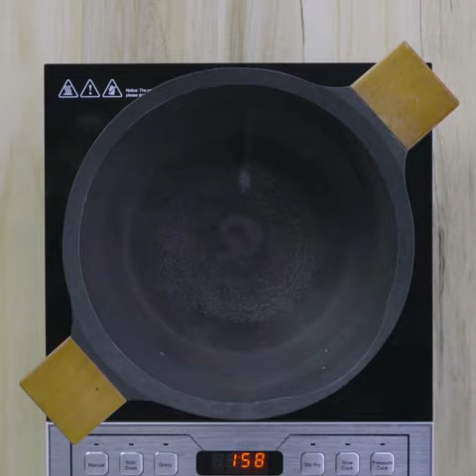Roasted Tomato, Penne, and Bell Pepper Salad by Eat Fit | Healthy Salad | Cure Fit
Learn how to make this easy and healthy 100% whole wheat penne pasta salad that scores high on protein and dietary fiber, Includes superfoods almonds and pumpkin seeds and protein-rich paneer and feta cheese. We have brought to you these healthy recipes series for you to eat healthy and stay fit ! Stay yes to healthy living with Cult Fit!

We make group workouts fun, daily food healthy & tasty, mental fitness easy with yoga & meditation, and medical & lifestyle care hassle-free.

cult.fit is a brand from the house of cure.fit